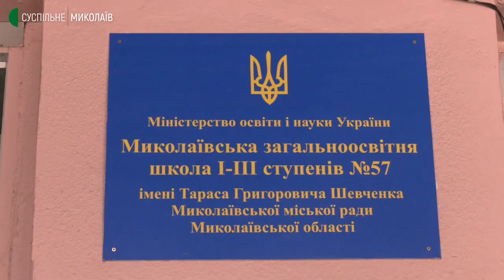У миколаївських навчальних закладах відновили профілактичний огляд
Огляд зубів у дітей та направлення на планове лікування. У Миколаєві міська стоматологічна поліклініка відновила медичний профілактичний огляд школярів.